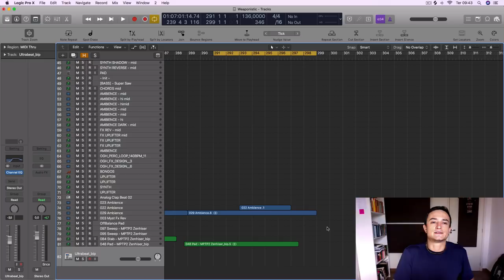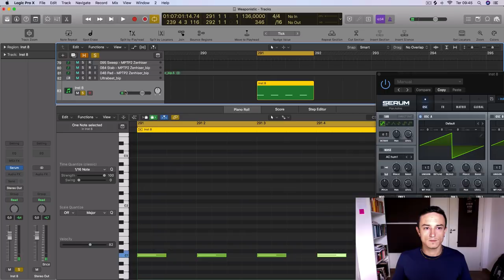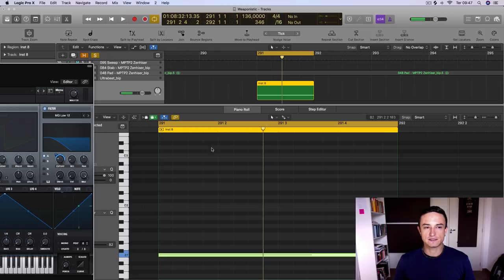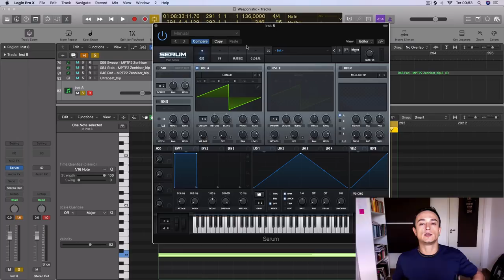Tutorial Como criar qualquer timbre no Serum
💎 DESAFIO: 30 DIAS DE SOUND-DESIGN COM O SERUM💎